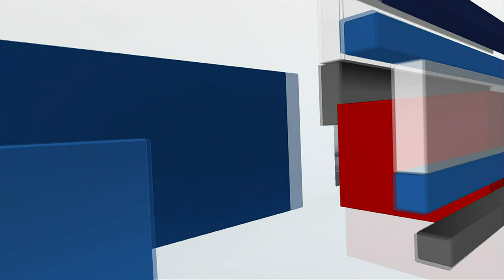4 2023 solo show wx toss